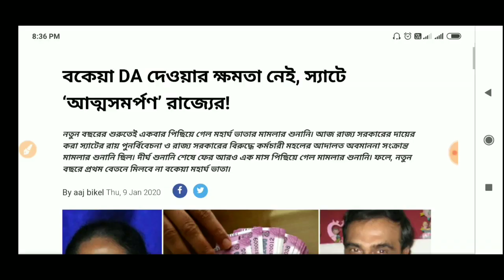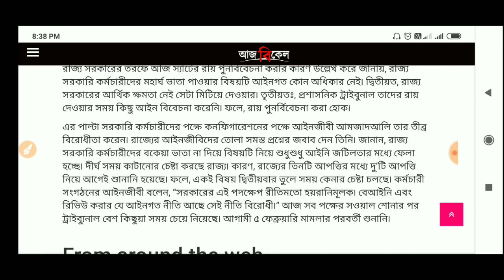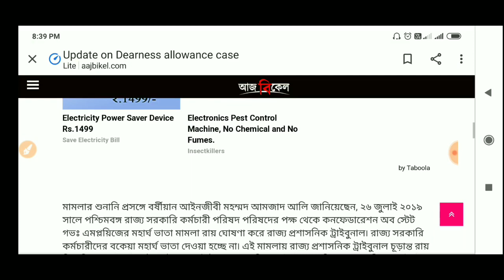মহার্ঘভাতা মামলার ভবিষ্যৎ কী | নতুন বছরে কি মিলবে কেন্দ্রীয় হারে D.A | wb 6th pay commission latest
কেন্দ্রীয় হারে D.A,wb 6th pay commission latest,new update wb govt employee da case SAT,west bengal pay commission news, অর্থমন্ত্রক, নবান্ন, মমতা ব্যানার্জি,wb sixth pay commission salary hike news as per ROPA 2019, primary teacher salary hike news, Sarkari Karmochari 360